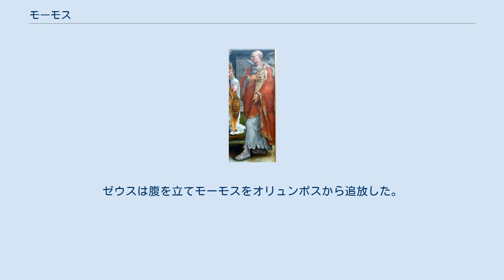モーモス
モーモス（古希: Μῶμος, Mōmos、英: Momus 「非難」の意）とは、ギリシア神話に登場する神である。
非難や皮肉を擬人化したもの。
長母音を省略してモモスとも表記される。
ローマ神話ではクエレッラ（ラテン語: Querella, 悲嘆、苦情の意）と同一視される。
 ヘーシオドスの『神統記』によると、夜の女神ニュクスが相手を必要とせずに生んだ子供の1人であり、モロス（定業）、ケール（死の運命）、タナトス（死）、ヒュプノス（眠り）、オネイロス（夢）、ヘスペリスたち、モイラ3姉妹（クロートー、ラケシス、アトロポス）、ネメシス（義憤）、アパテー（欺瞞）、ピロテース（愛欲）、ゲーラス（老い）、エリス（争い）と兄弟。
 キケローは『神々の本性について』の中で、幽冥の神エレボスとニュクスの子供たちの1人としてモーモスに相当するクエレッラの名前を挙げている。
 散逸した叙事詩『キュプリア』によると、10年にも及ぶトロイア戦争はモーモスの建議によって起きた。
すなわちゼウスは雷か大洪水を用いて人間を滅ぼそうとしたが、モーモスはこれに異を唱え、女神テティスとペーレウスの結婚および絶世の美女ヘレネーの誕生によって大戦争を起こし、人間の数を減らすことを勧めた。
 モーモスは『イソップ寓話集』において、非難される点がない完璧なものは存在しないという寓話にも登場している。
ゼウスが牛を、プロメーテウスが人間を、アテーナーが家を作ったとき、判定者に選ばれたモーモスは「牛は角で突くところが見えないから目を角の上に、人間は悪い奴か気付けないから心を外側に、家は悪い奴が隣に住んでもすぐに引っ越しできないから車の上に建てるべきだった」と非難した。
ゼウスは腹を立てモーモスをオリュンポスから追放した。